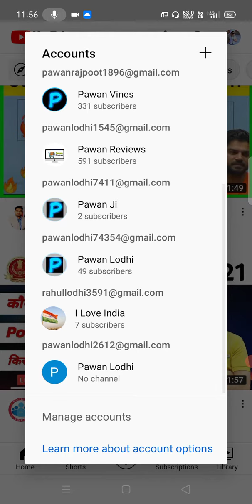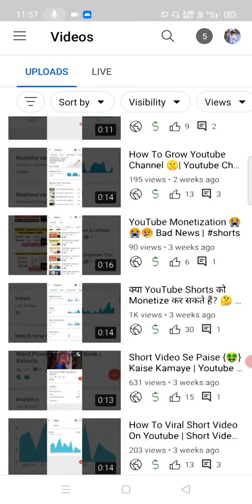How To Viral Short Video On Youtube | Shorts Video Viral Kaise kare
Hello Dosto aaj ki es Video mai Shorts Video Viral karne ka Best tarika Bataya hai Best 2 Tips Share ki hai Short Vidoe Viral karne ke Best 2 Tips How To Viral Short Video On Youtube Youtube Shorts Video Viral Kaise kare YouTube Short Video Viral Kaise hoti hai.